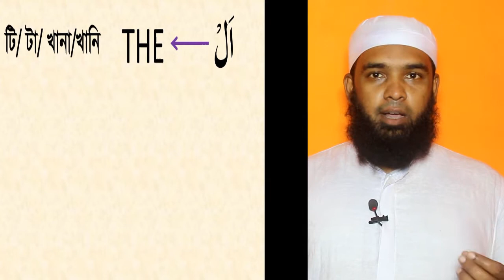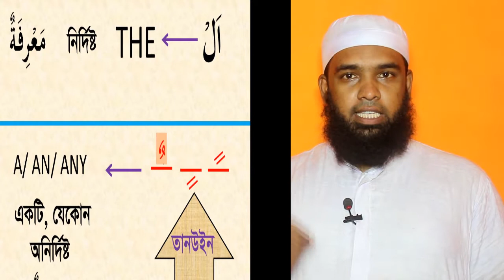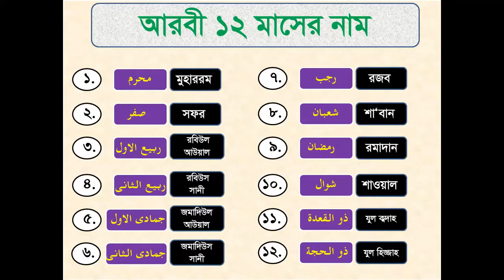সহজ আরবী ভাষা শিক্ষা পর্ব-০৪ জহির আমিন Easy Arabic Learning, part-04, Zahir Amin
আরবী ভাষা কুরআনের ভাষা। কুরআন পড়ে তার স্বাদ পেতে অবশ্যই আরবী শেখা প্রয়োজন।